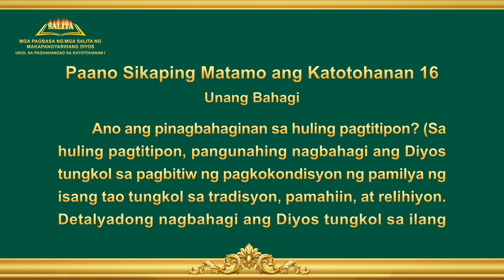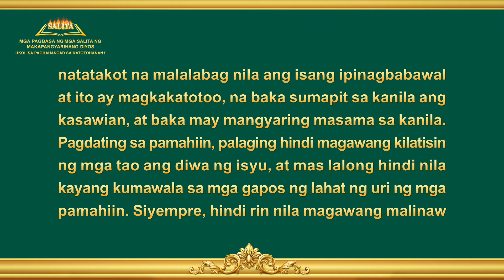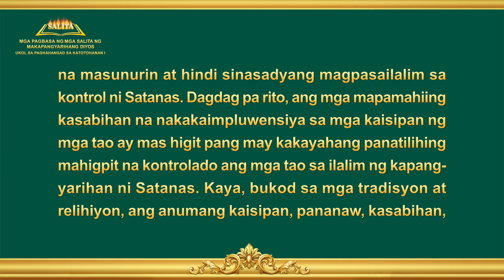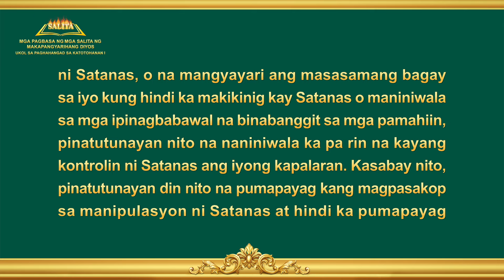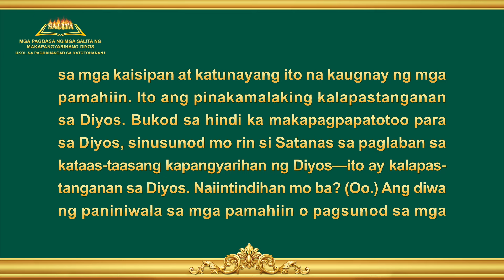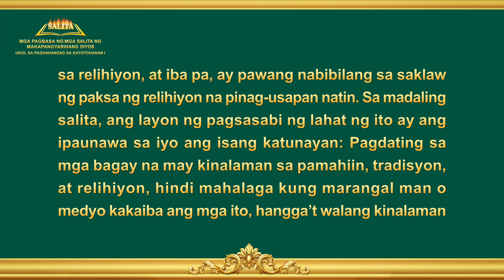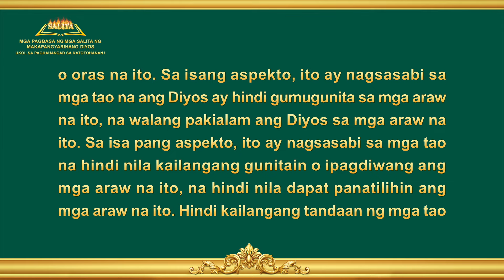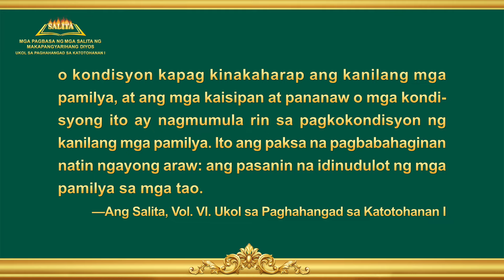Ang Salita ng Diyos | "Paano Sikaping Matamo ang Katotohanan 16" (Unang Bahagi)